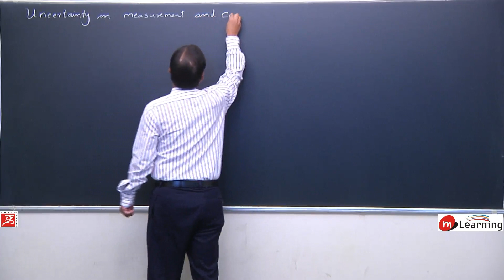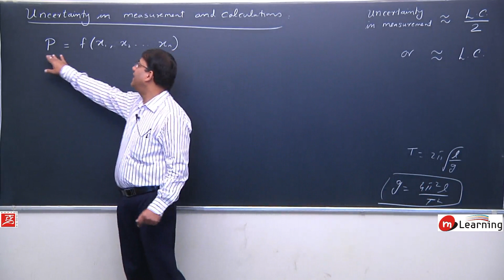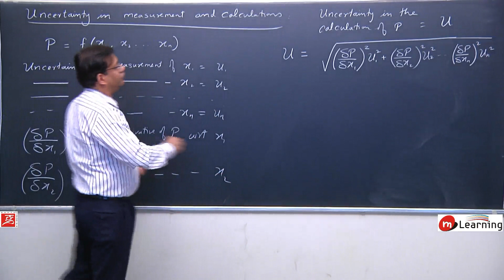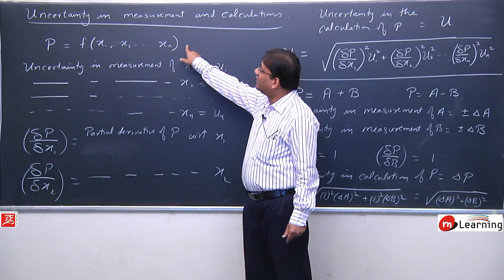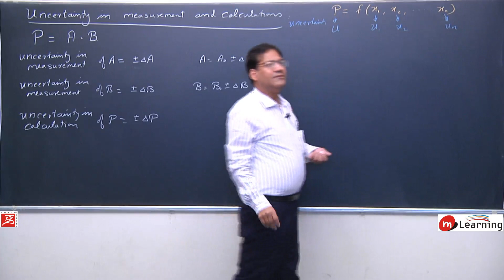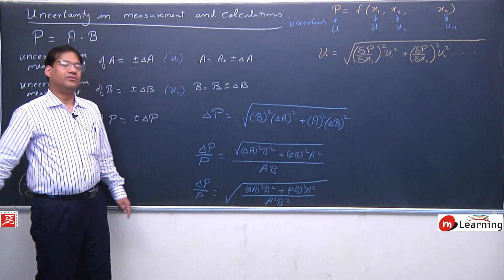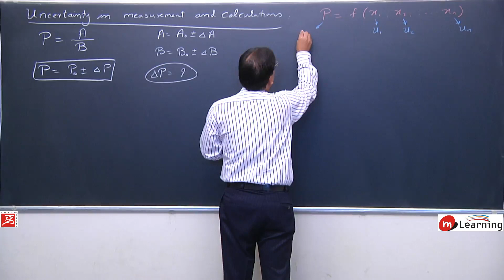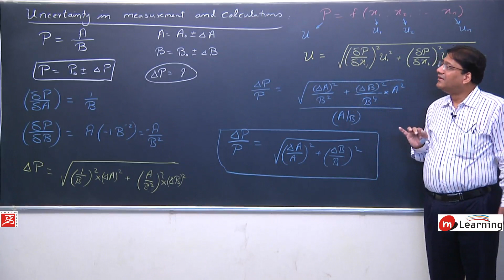Measurement of Error for IITJEE Physics - Lecture 06